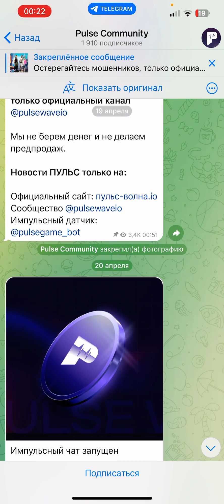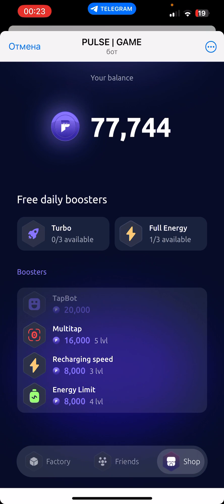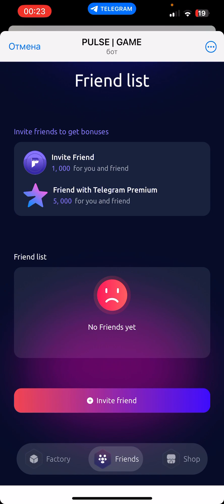ТАПАЙ И ЗАРАБАТЫВАЙ PULSE CRYPTO КРИПТОВАЛЮТА ЗАРАБОТОК КЛИКЕРЫ МАЙНЕРЫ👇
TAPSWAP

BITTON

TIMECOIN

Телеграмм канал про Успех и не только

Авито Мужские Кожаные Сумки и Брендовые Вещи